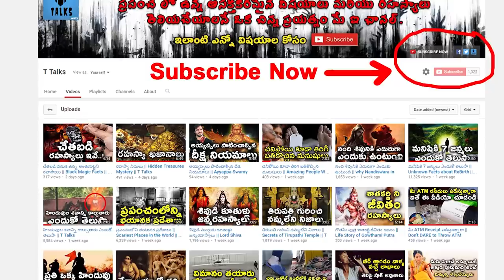Shocking People You Won't Believe Exist || T Talks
manastore Shocking People You Won't Believe Exist / Amazing People Who Survived The Impossible / Most Unusual People You Won't Believe Actually Exist /